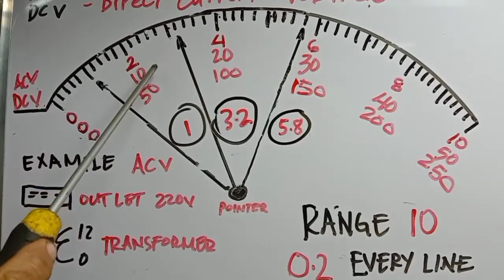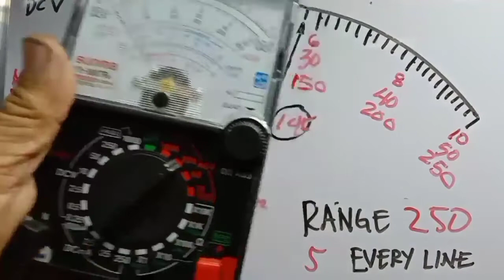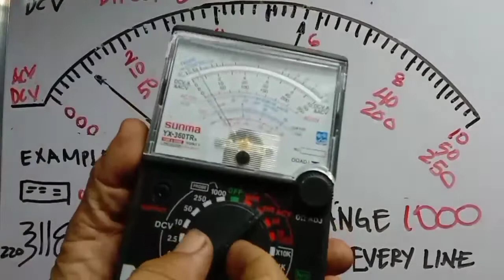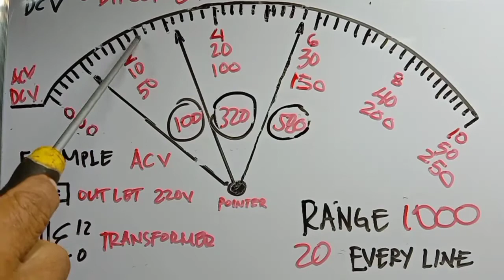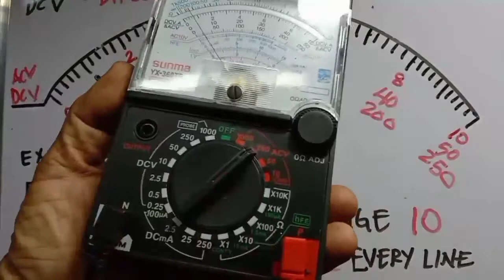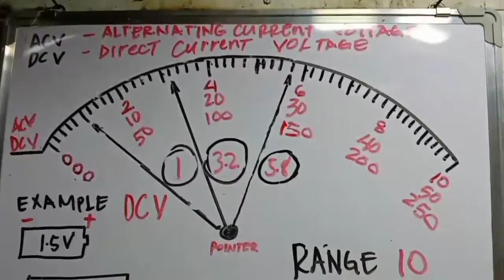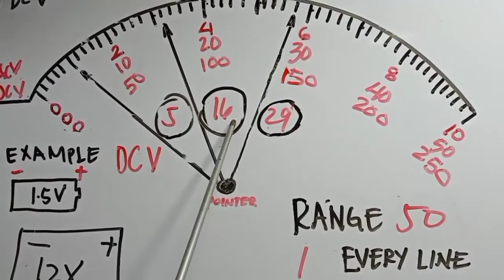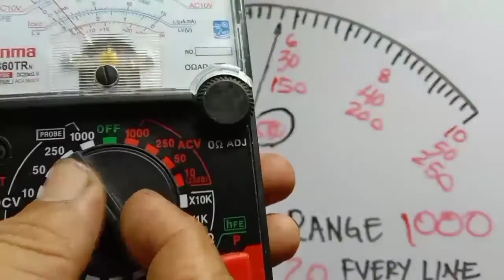HOW TO USE ANALOG MULTIMETER